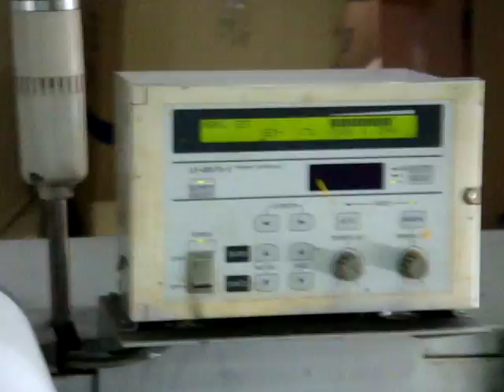paper cup flexo printing&die cutting machine